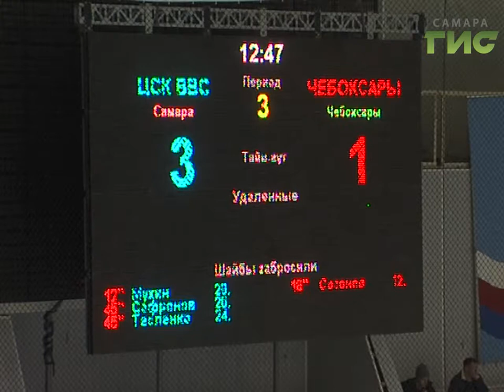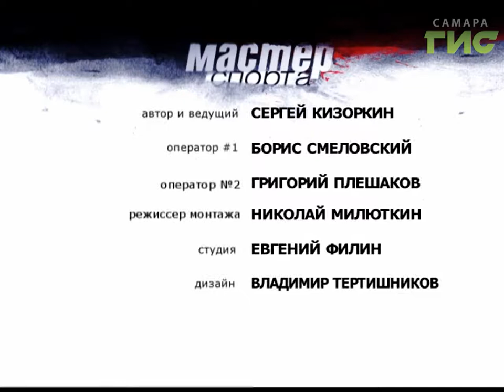"Мастер спорта" (02.05.2017)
Профессиональный хоккей в Самаре. Местный клуб ЦСК ВВС лихорадит ежегодно. Успех сменяется досадными поражениями. Об этом поговорим  с главным тренером  команды-мастеров Сергеем Сошниковым в программе «Мастер спорта».